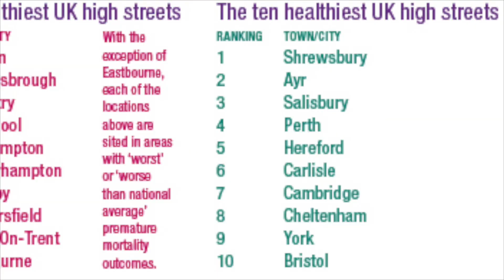Geography fieldwork - Urban Regeneration in Boscombe, Bournemouth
Video showcasing ideas for urban regeneration fieldwork techniques for GCSE or A Level Geography.